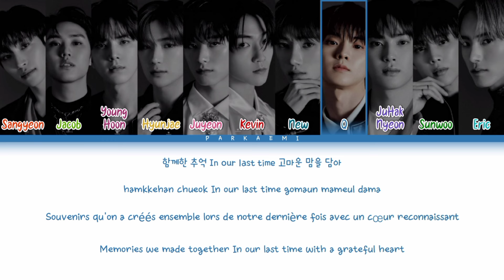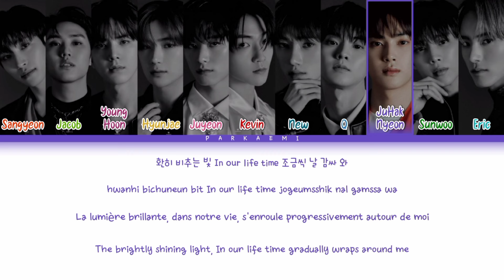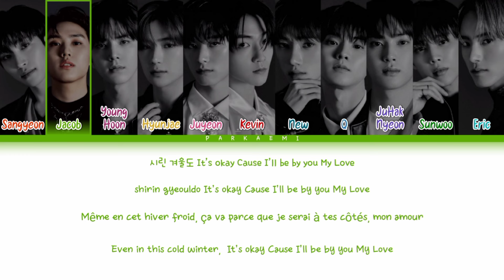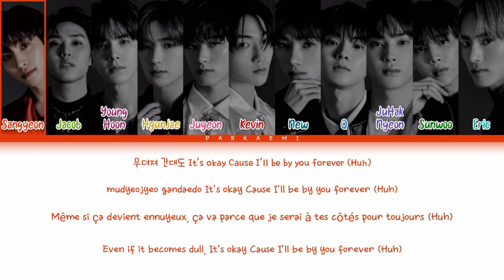THE BOYZ - 'Dear.' (Color Coded Lyrics Han/Rom/Vostfr/Eng)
Agence: IST Entertainment
Artiste: THE BOYZ
Chanson: Dear.
Album: PHANTASY Pt. 3 Love Letter